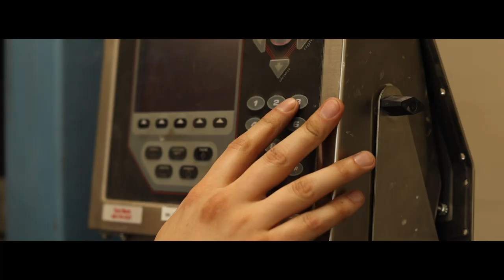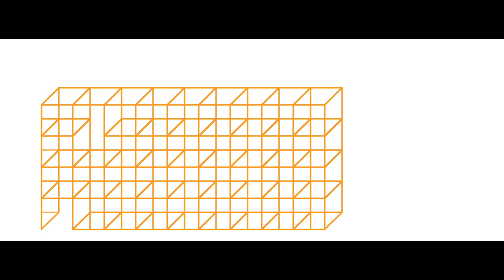Day in the Life | Construction Materials Testing Technician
In this Day in the Life video, watch how we make sure that every material meets the mark, one test at a time. From early morning site visits to hands-on testing of concrete, soil, asphalt and more, see how our Construction Materials Testing Technician ensures the highest quality standards of every WSB project.